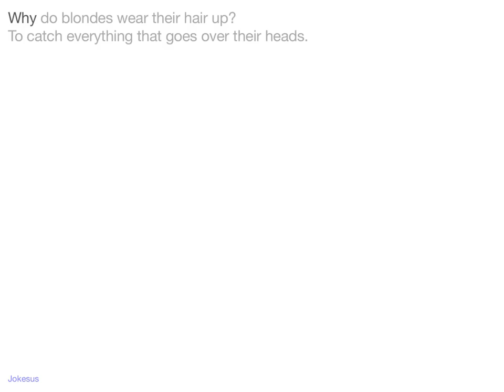Jokes - Why do blondes wear their hair up? To catch everything that goes over their heads.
Joke :
Why do blondes wear their hair up?
To catch everything that goes over their heads.